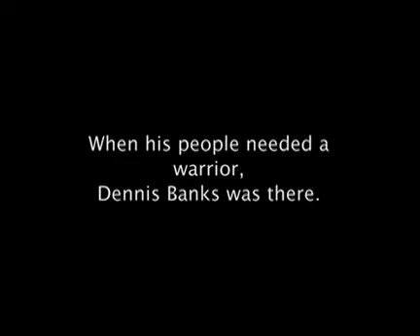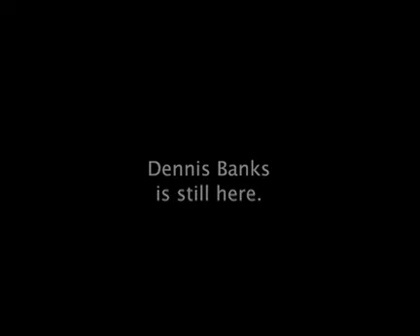The Life and Times of Dennis Banks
Nowa Cumig: The Life and Times of Dennis Banks" is currently in production. The turbulent and triumphant life of the co founder of the American Indian Movement will make for an unforgettable viewing experience.